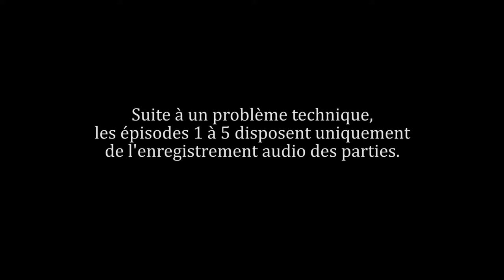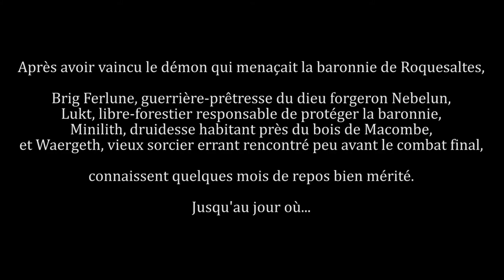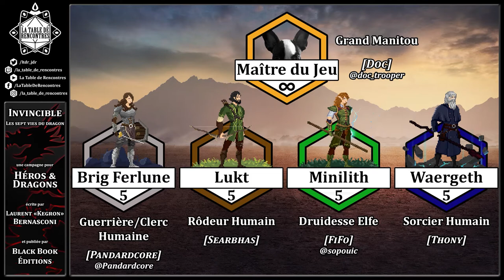[Héros & Dragons] Invincible 1.01 : Tombés du ciel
Après avoir vaincu le démon qui menaçait la baronnie de Roquesaltes, BRIG FERLUNE, guerrière-prêtresse du dieu forgeron Nebelun, LUKT, libre-forestier responsable de protéger la baronnie, MINILITH, druidesse habitant près du bois de Macombe, et WAERGETH, vieux sorcier errant rencontré peu avant le combat final, connaissent quelques mois de repos bien mérité.

Jusqu'au jour où...

Bienvenue et prenez place autour de La Table de Rencontres où bonne humeur côtoie échecs critiques. Vous découvrirez ici le premier épisode de notre actual play où nous jouons la campagne Invincible.
Malheureusement, à cause de problèmes techniques les épisodes 1 à 5 seront sous forme de podcast uniquement. Mais pas d'inquiétude, dès l'épisode 6, vous pourrez constater les échecs des joueurs depuis notre Foundry !

Et n'oubliez pas que vous pouvez nous retrouver tous les mardi dès 19h sur notre chaîne Twitch pour la suite de nos aventures en direct.

Bon visionnage Dice Rollers !

Cette aventure est jouée en Héros & Dragons de Black Book Editions

Lukt - Searbhas

Waergeth - Thony

Logo: KlaymDem - Instagram: @klaymdem
Montage: Thony

Merci à BBE pour son aimable autorisation de streamer/diffuser nos parties